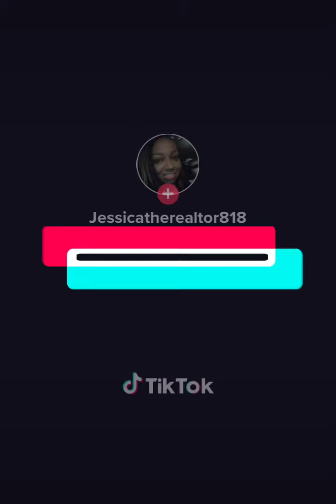realtorlife marylandrealestate buyersagent realestateinvesting firsttimehomebuyer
Let me be your Match Maker🏡. I specialize in guiding my clients to finding their dream homes while making the process easy, fun and exciting. Keeping it real with you all the way through☺️.